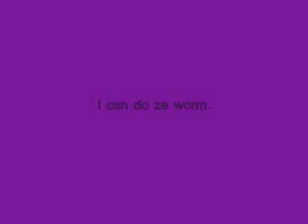Jensey Esp. 10 - Ze Worm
Withspecial guest star Cindy(: